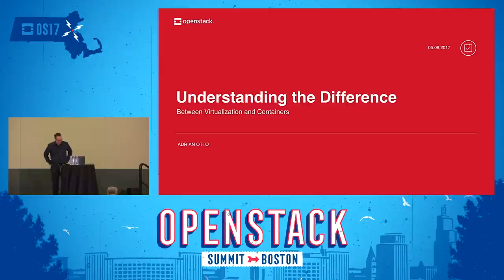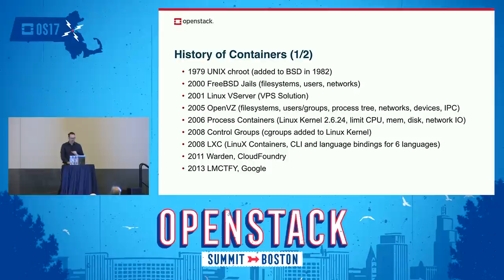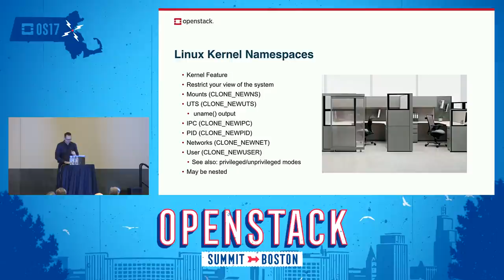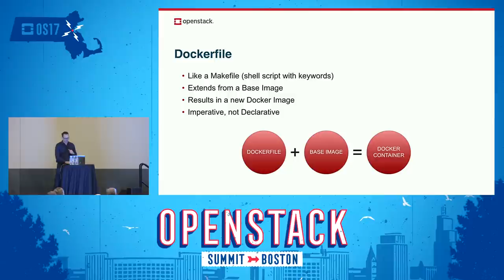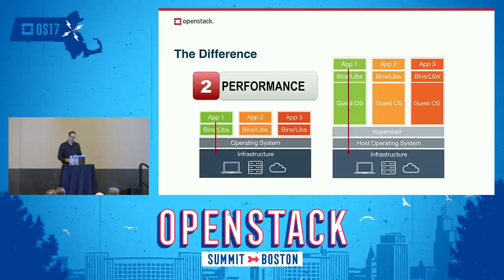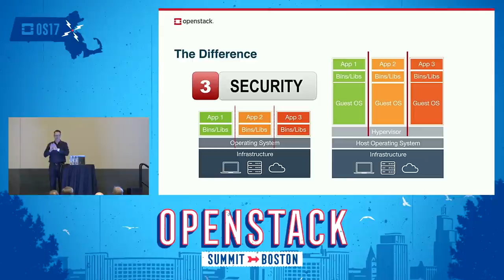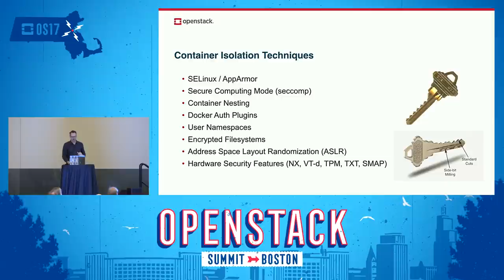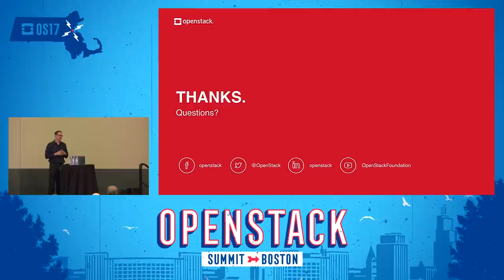Understanding the Difference Between Virtualization and Containers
Docker, Kubernetes, Mesos, and the container buzzword bingo game leaves us all asking this same question at some point. We know VMs are great, so why all this fuss now about containers? Are they the same thing, but better? This talk will go deep into the technical details of the fundamental differences between the technology, explaining in depth how each of them works, and where each of them shine and why businesses choose one over the other. You will also get a good sense of where the warts are.

Speaker(s):
Acran Otto